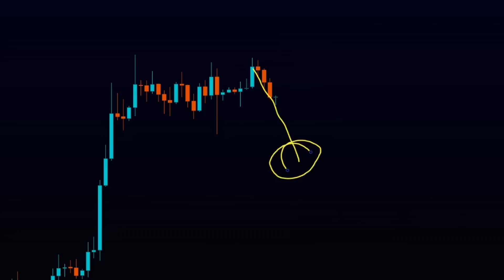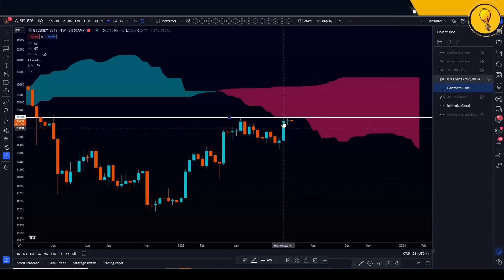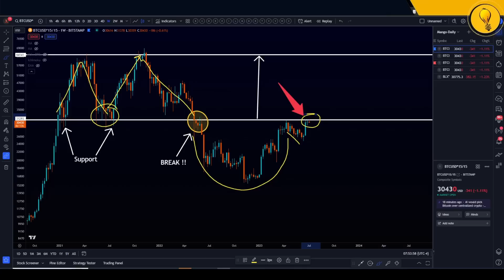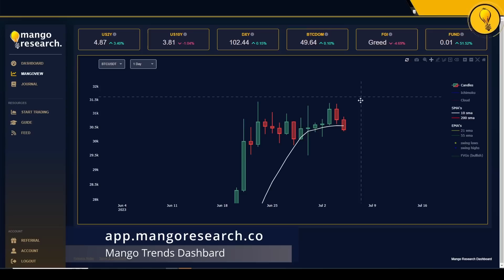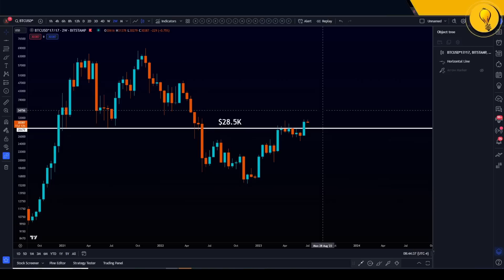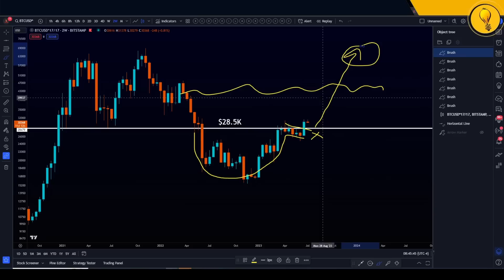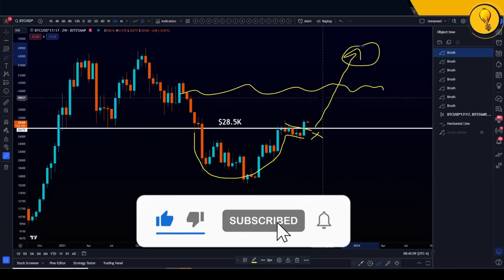CAUTION: Bitcoin Dump before PUMP! (Watch Before Trading)| Bitcoin Price Prediction & News 2023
MANGO INDICATORS

The indicator that helps us catch massive trend trades, with laser precision entries & exits

The mango dashboard keeps you ahead of the trend by giving Long/Short/Neutral signals on 289 cryptocurrency pairs.

FOLLOW MANGO

In today's cryptocurrency technical analysis video, we go over the price prediction & targets of BTC Bitcoin